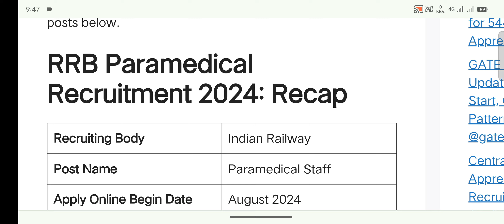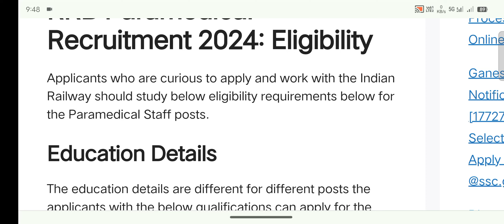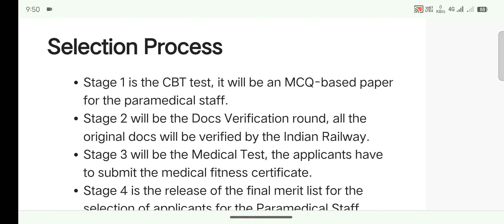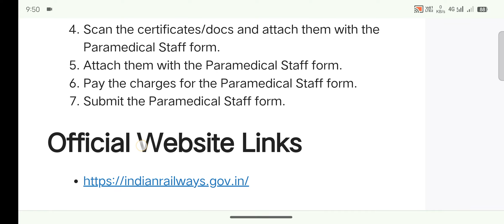💥RRB Paramedical Recruitment 2024 ||🔥Staff Nurse Vacancy ||💥 Nursing Job vacancy